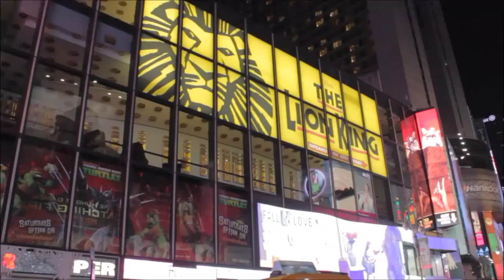Ankur Gupta - BigDataNYC 2013 - theCUBE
Ankur Gupta, MetaScale, at Big Data NYC 2013 with John Furrier and Dave Vellante

The three discuss MetaScale's origin and what distinguishes their enterprise position and current offerings, especially with Hadoop.

MetaScale was born out of Sears. At a challenging time in its corporate history, Sears dedicated significant time to identifying and developing a big data strategy to advance the company. Years later, having nearly perfected the art of using big data technologies in a large enterprise, Sears launched MetaScale as a legacy company to help other businesses develop big data strategies.

Vellante asks, "How are you helping others?" Gupta says what differentiates  MetaScale offerings is their enterprise experience. MetaScale aids with Hadoop implementation and identification of use-cases. Most importantly, Gupta says, "we're vendor neutral -- you are essentially talking to experts who have done it on their sides." (Although MetaScale is a vendor, it is also a "heavy implementer" of its own solutions.)

Various enterprises are in different stages of using Hadoop. According to Gupta, they face challenges when, "They do not have proper talent, they do not implement it correctly, [and] most importantly, they don't have use cases." In such instances, MetaScale typically suggests companies take their time, to identify the use-cases that make the most sense for the brand. MetaScale helps companies in their initial stage build use-cases to see how Hadoop can sincerely help them, based on where they currently are; bringing together big data management and big data talent. Gupta adds, "We have a pretty detailed methodology that we take our customers through. And, as we learn about their ecosystem, we help build more and more on top of it."

Gupta notes that MetaScale helps their clients' bottom line. He explains, "You are able to make business decisions quickly, so [the benefit] is a combination of immediate dollars and better customer relations."

Vellante asks, "Is hadoop ready for the enterprise?" Gupta replies, "Hadoop is an ecosystem of technology, you can't just download it and hope it will work." Furrier notes that some will say Hadoop is not ready because of fail-overs and other limitations. Still, Gupta maintains, "Cloudera's distribution of Hadoop is enterprise ready. We use and promote the open source version. The companies like Cloudera and Hortonworks have already done the packaging for you."

Furrier concludes asking Gupta to offer advice to companies about use-cases? Gupta quips, "There is one solution: hire MetaScale." Otherwise, he suggests it is important to unite professionals from the business side and technology side to brainstorm. In essence, Gupta says its simply a matter of "Really thinking about how Hadoop will fit into your whole ecosystem."